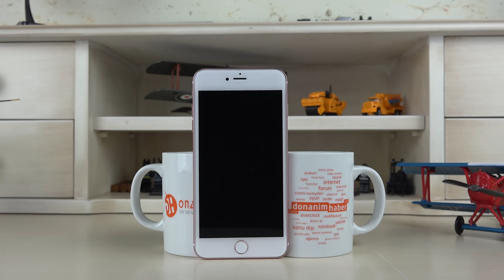iPhone 7 Plus prototipi elimizde: Tasarım incelemesi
Yerli ve yabancı bütün teknoloji sitelerinde her gün en az birkaç kez karşımıza çıkan iPhone 7 Plus'ın prototipini uzun uğraşlar sonucunda elde ettik. Evet bu videoda, Apple'ın amiral gemisi var.
Apple'ın merakla beklenen yeni nesil akıllı telefonu iPhone 7 Plus'ın teknoloji dünyasının gündeminden düşmeyen özel prototipini siz değerli takipçilerimiz için uzun uğraşlar sonunda edindik ve dünya devi bazı yayıncılar gibi Türkiye'de ilk defa ve özel olarak tasarımını inceledik, iyi seyirler.

Türkiye'de teknoloji forumu denince 1999'dan beri ilk akla gelen portal donanimhaber.com'un YouTube sayfasında tekonolojiyle ilgili her şeyi bulabilirsiniz.